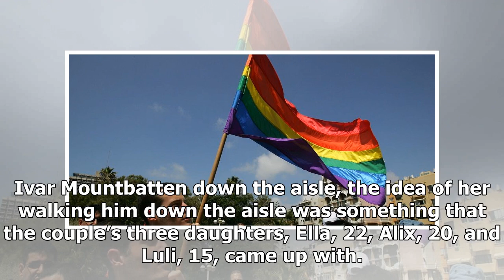Gay Royal Wedding Queen Elizabeth’s Cousin, Lord Ivar Mountbatten, Will Marry His LongTime Boyfriend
June 16, 2018 David Silverman / Getty Images Lord ...